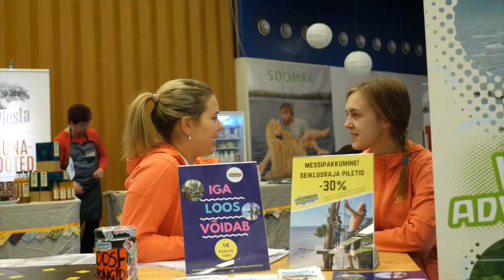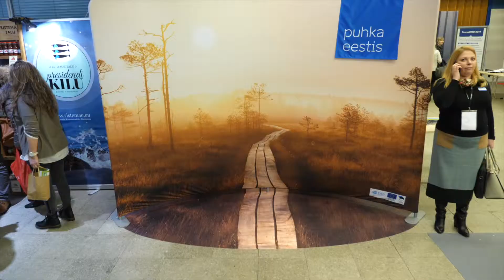Tourest 2019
Come discover Estonia! More travel inspiration available @